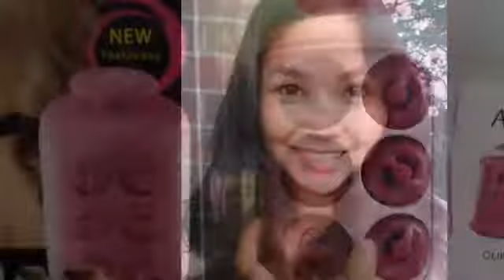Hair Curler - ACEVIVI Instant Heat Hairsetter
What a fantastic hair curler! easy to use and wonderful result! I highly recommend this!